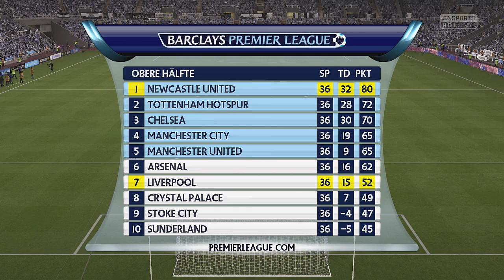FIFA 15 Karrieremodus #89 - "Die Chance auf den Titel" - Next Gen FIFA 15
Sportspiel, 2014